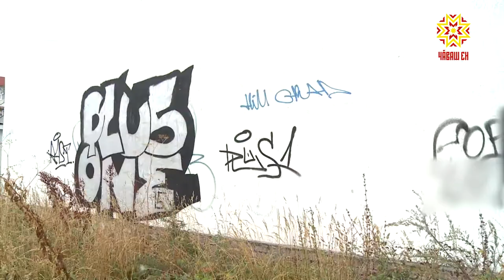Кивĕ тата çĕнĕ шупашкар: 2 кĕпер 2 хулара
Раштав вĕçĕнче уçма палăртнă Шупашкарти Мускав кĕперне чӳк уйăхĕн 27-мĕшĕнчех хута ярасшăн. Атăл çийĕн, сийĕн-сийĕн - кукăль пек саракан асфальт çул 6 йăрăмлă пулма тивĕç.  Ăна хывакансем шантарнă тăрăх, ун ĕмерĕ 100 çултан кая мар пулмалла.